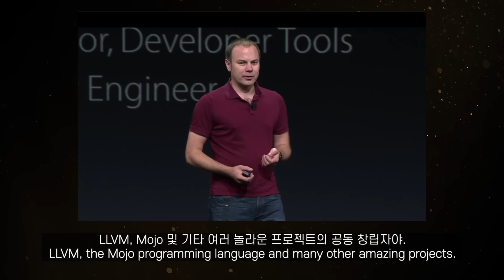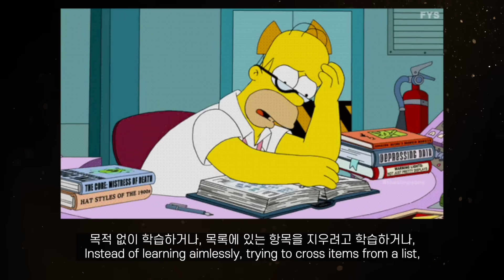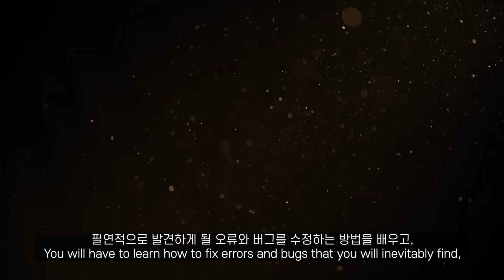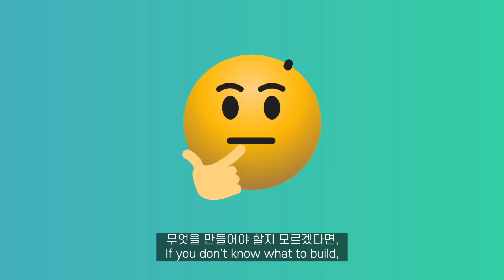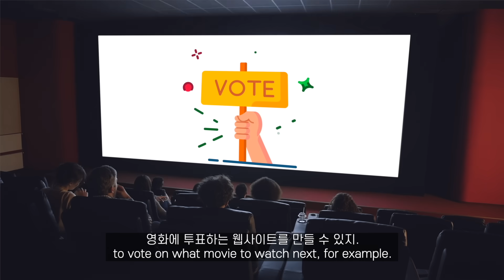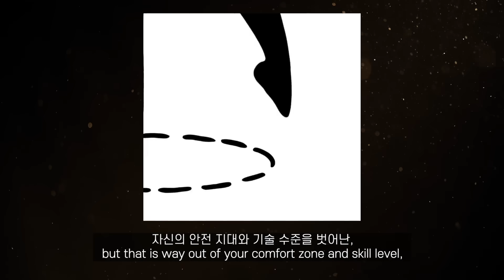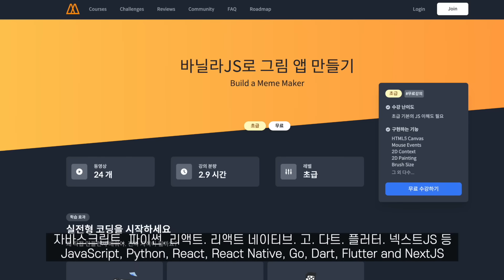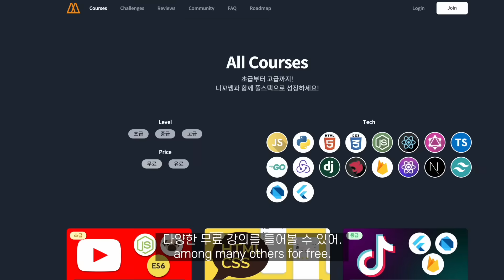전설의 프로그래머 형님의 찐 공부법!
파이썬 창시자와 Swift 창시자는 어떻게 코딩을 공부했을까?
코딩 쌉고수들의 공부법을 알려드림 ~!
📌 직접 만들어보면서 코딩 배우기  (*무료*)